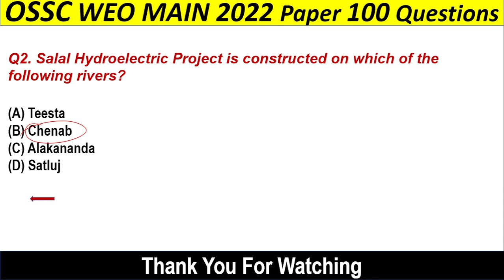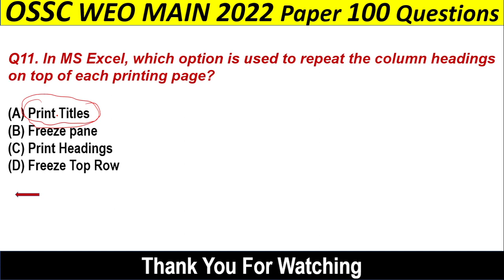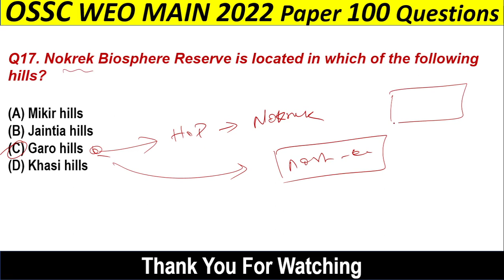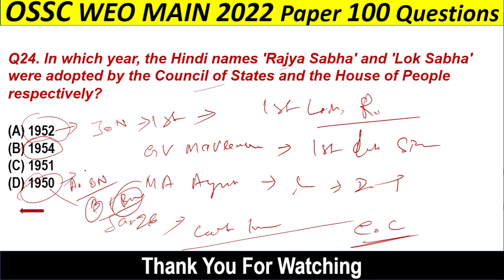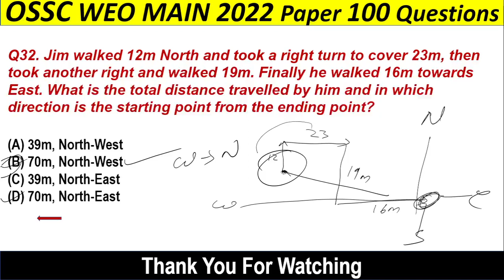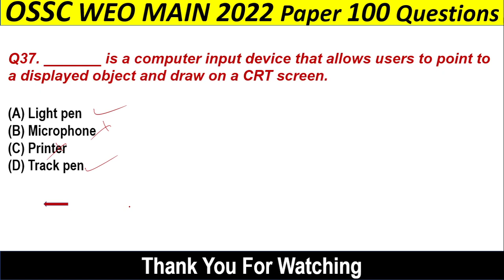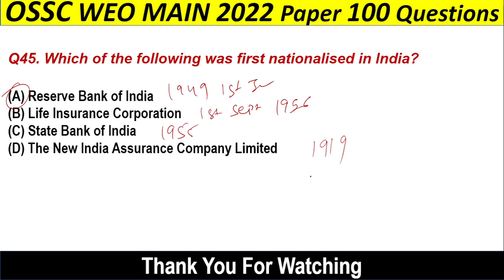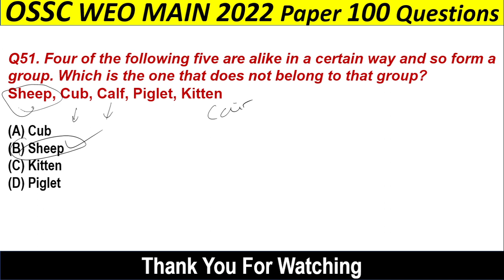OSSC WEO Main Exam Paper 2022 | OSSC Previous Year Paper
About The Video :
Here I presented Important OSSC WEO Main Paper Part_1 2022
This video is for all ossc Exam.